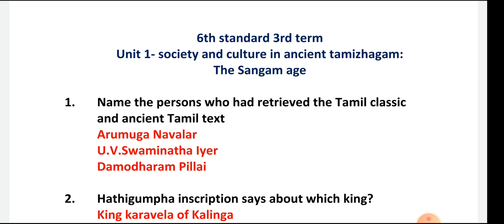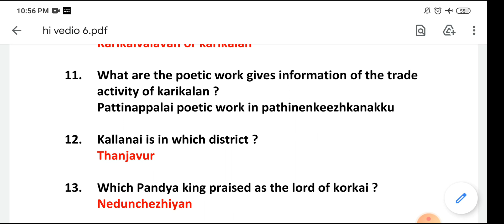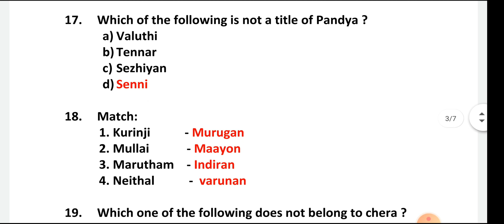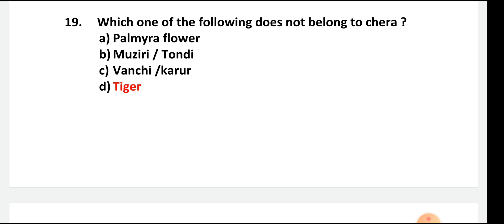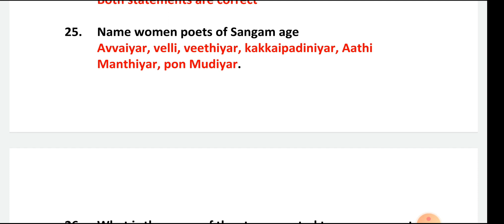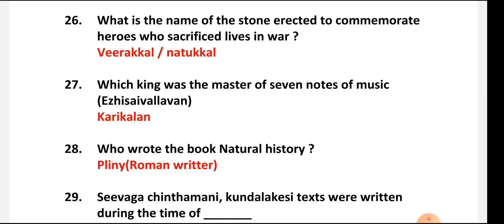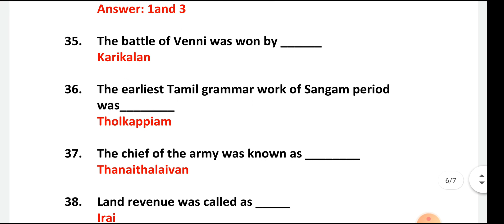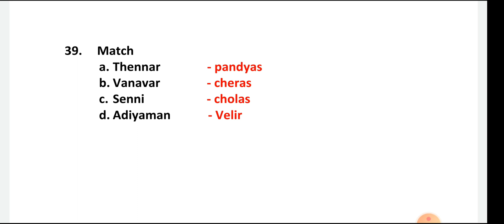Sangam Age | TNPSC History Questions | TNPSC Important History Questions | Aakkan Q Series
This video is about Sangam Age | TNPSC History Questions | TNPSC Important History Questions | Aakkan Q Series